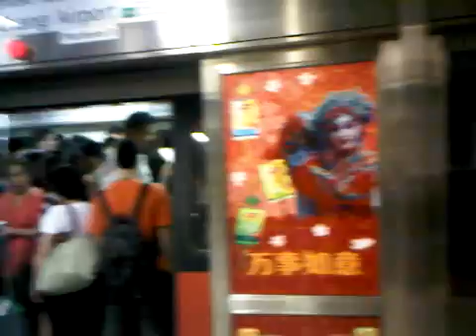City Hall MRT around 10pm